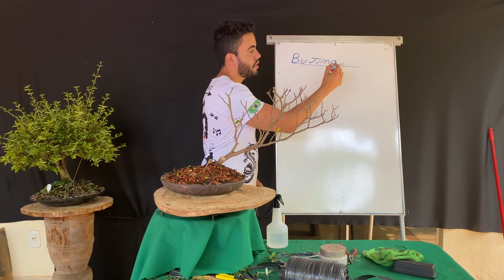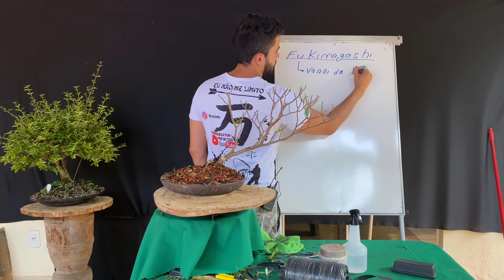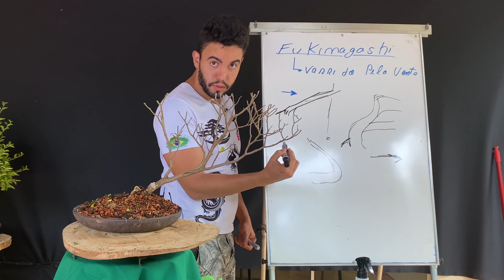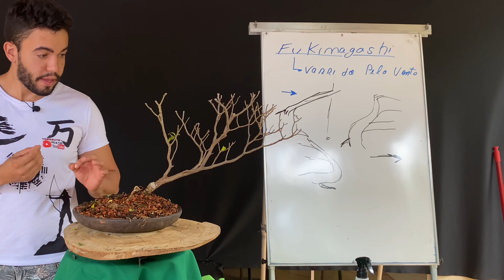BONSAI ESTILO FUKINAGASHI - Aula de Bonsai Estilo VARRIDO PELO VENTO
INSCRIÇÕES ABERTAS PARA TREINAMENTO de BONSAI: Um CURSO de 🌳 BONSAI com +62 HORAS + MENTORIA POR WHATSAPP o + COMPLETO e BARATO
👇👇 IMPORTÂNTE: ABRA e LEIA a 🔴 DESCRIÇÃO🔴  + SÉRIES de 🌳 BONSAI🌳 👇👇
👉Neste Vídeo,  neste eu  falo do bonsai fukinagashi. Fukinagashi é um bonsai estilo varrido pelo vento. Árvore com ramo e tronco inclinados como que moldados pela força do vento. O estilo Fukinagashi é um dos mais bonitos na arte do bonsai. É necessário uma modelagem paciente e minuciosa, para redirecionar todos os galhos da árvore em uma só direção. O tronco principal deve se inclinar, curvar e seguir o mesmo movimento, pois esse estilo retrata uma árvore que desde o seu nascimento não teve outra alternativa senão ceder aos fortes ventos para não quebrar.

👉 Para  você que não me conhece meu nome é Dmelo, ou pelo menos me chamam assim! Eu sou o Faz de Tudo e neste  canal vou ensinar tudo para você relacionado a Bonsai. Por que faz de tudo?  por que sigo a ideologia YOROZUYA: aprenda sempre mais um pouco, nunca se limite, sempre aprender mais, um pouco de tudo!

Não achou o produto que queria em ESTOQUE? ME PEÇA por aqui 👉 LOJA: YOROZUYA

🔴  SE VOCÊ NÃO ATIVAR o 🔔 SININHO 🔔  SE NÃO DEIXAR O  🧡 LIKE 🧡 e NÃO COMENTAR, o YOUTUBE NÃO VAI TE AVISAR DOS NOVOS VIDEOS de 🌳  BONSAI🌳  TOME CUIDADO!

MEU TREINAMENTO de BONSAI: Um CURSO de BONSAI com +62 HORAS + MENTORIA POR WHATSAPP o + COMPLETO e BARATO

⚫️ 万⚫️ NÃO_SE_LIMITE ⚫️ 万 ⚫️
👉Tags Complementares